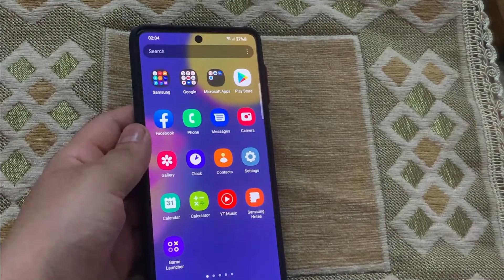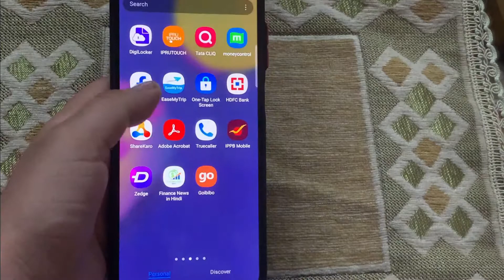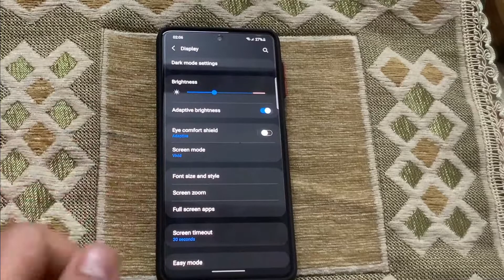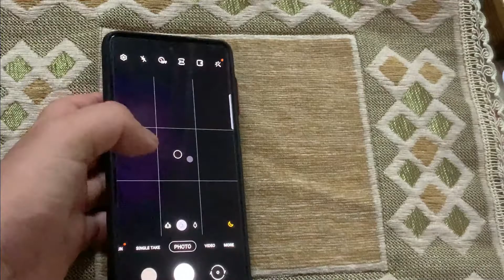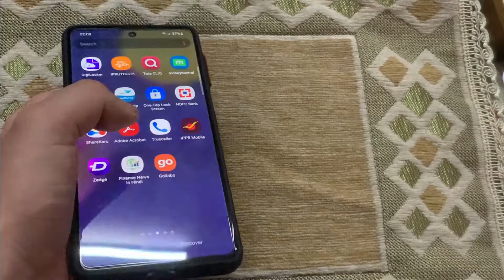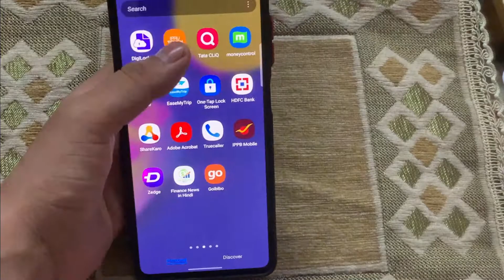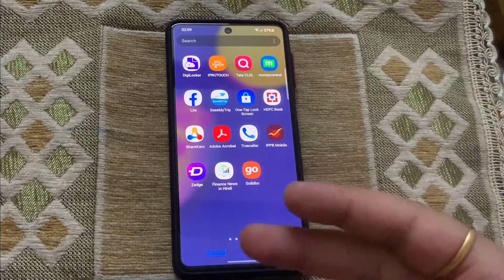Samsung Galaxy F62 Review after usage.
After Unboxing and first Impression this is Samsung galaxy F62 Full Review.
This F62 Review includes pros and cons.It packs in a flagship Exynos 9825 SoC although it is taken from Galaxy Note 10 released in 2019. It is a perfect mid-ranger with a beefy battery under the hood, a flamboyant camera rig, and more.